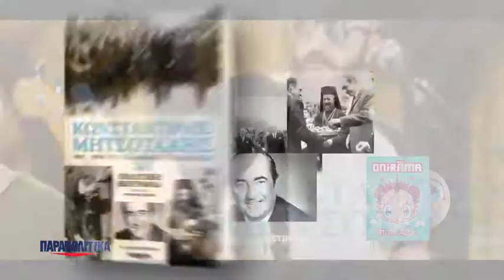Εφημερίδα Παραπολιτικά - Σάββατο 17 Ιουνίου 2017 | Parapolitika